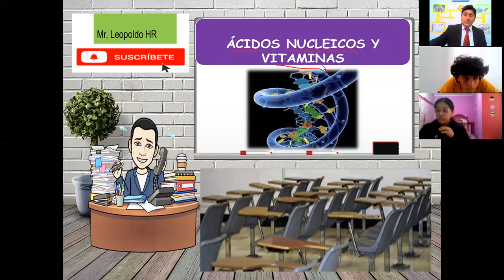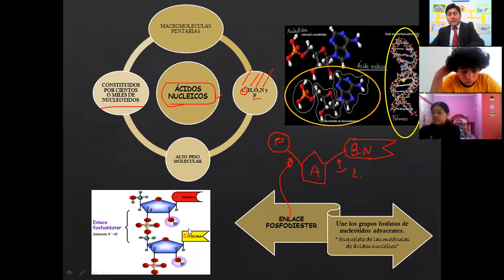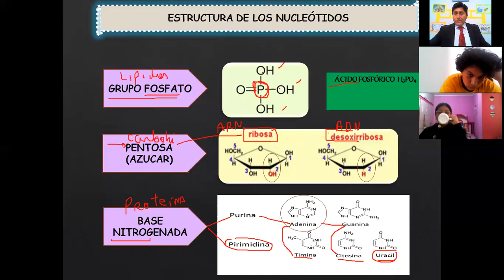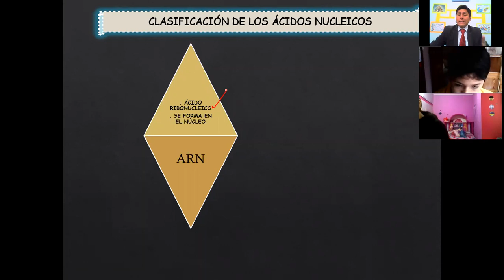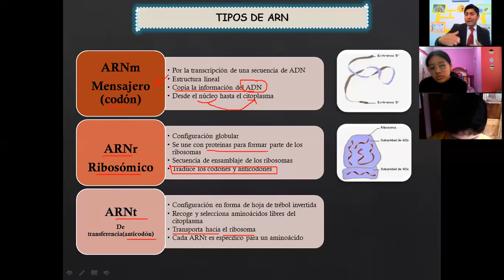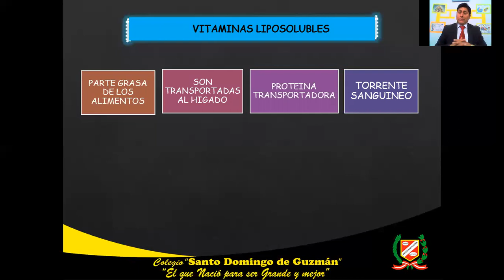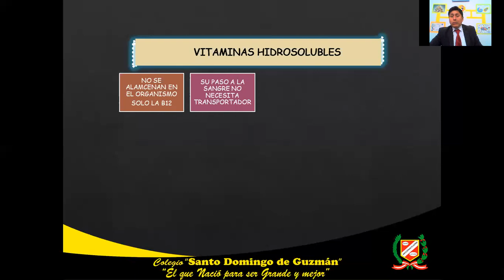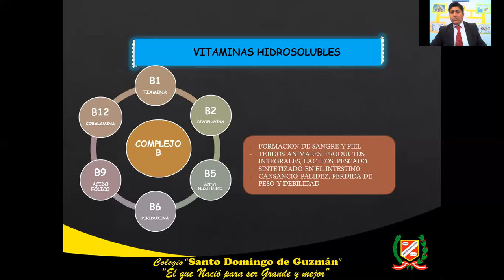ÀCIDOS NUCLEICOS Y VITAMINAS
Explicamos la estructura y funciones del ADN - ARN
Las vitaminas liposolubles e Hidrosolubles.